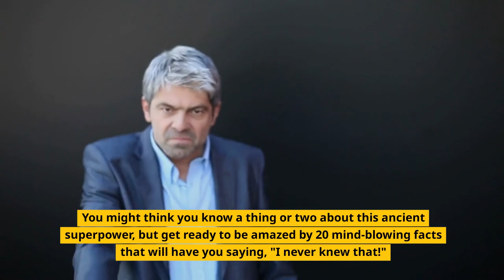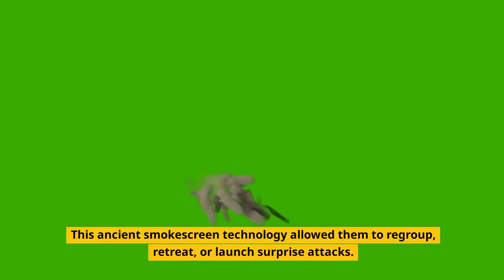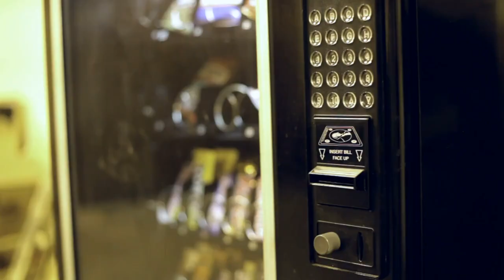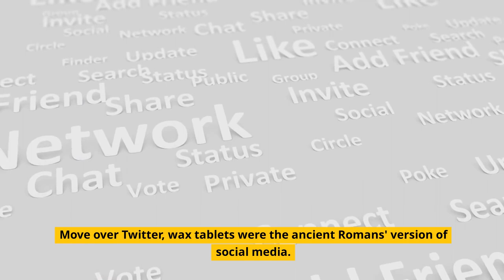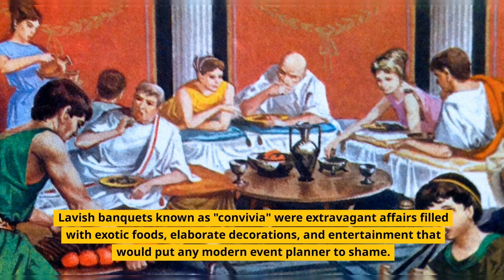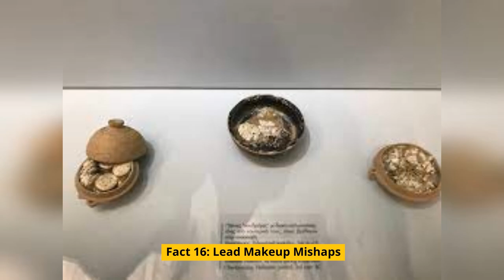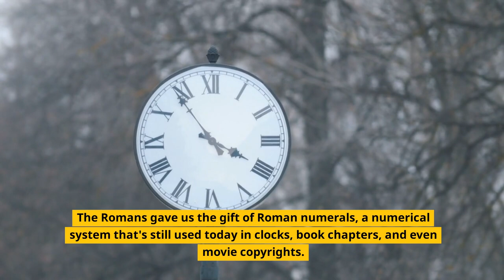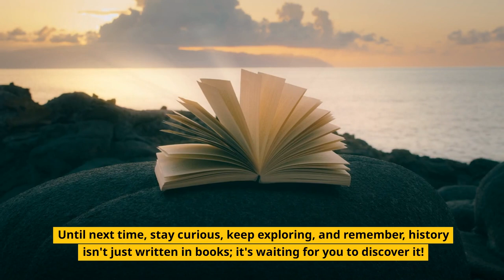20 Interesting Facts About The Roman Empire You Never Heard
20 Interesting Facts About The Roman Empire You Never Heard
Discover 20 mind-blowing and lesser-known facts about the mighty Roman Empire that will leave you awestruck! 🏛️ From engineering marvels to fascinating cultural insights, this video delves into untold stories that shaped one of history's greatest civilizations. Prepare to be amazed by the innovation, power, and intrigue of the Roman Empire. 🔍🌍

🔹 Did you know that the Romans had advanced water heating systems?
🔹 Uncover the truth about the legendary founding of Rome by Romulus and Remus. 🐺
🔹 Explore the secret societies that influenced Roman politics behind the scenes. 🕵️‍♂️

Join us on this captivating journey through time as we unearth rare gems about the Roman Empire that are sure to amaze even the history buffs among you!

✅ RELATED TERMS: Facts About The Roman Empire, roman empire,roman empire facts,roman,facts about the roman empire,roman facts,facts about ancient rome,history of the roman empire,roman facts for kids,interesting facts about the roman empire,late roman empire,learn about the roman empire,eastern roman empire,western roman empire,facts about the romans,facts about romans,roman facts about food,facts about romans ks2,top 10 facts about romans,facts,empire,Fun Facts Galore
I only promote products or services that I have personally used or researched thoroughly and believe will add value to my audience. Thank you for supporting the channel by using these links!